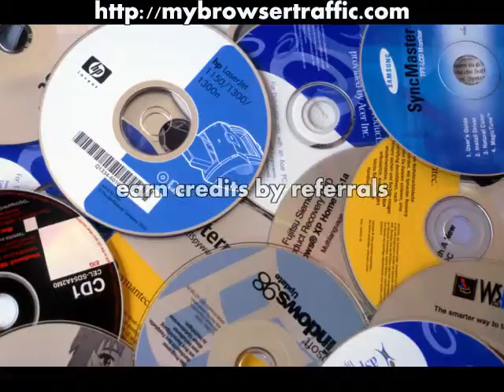The Foolproof mybrowsertraffic Strategy.mp4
Earn 1,000 Ad Credits for FREE